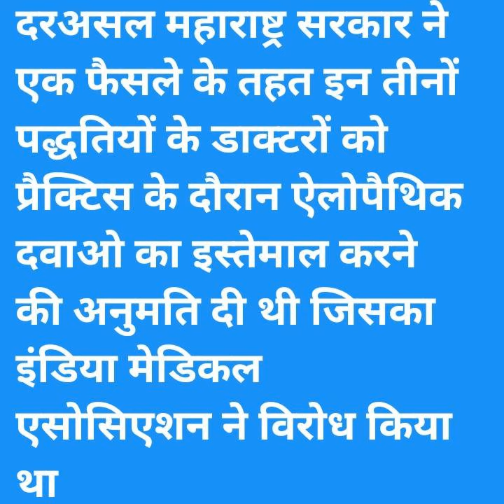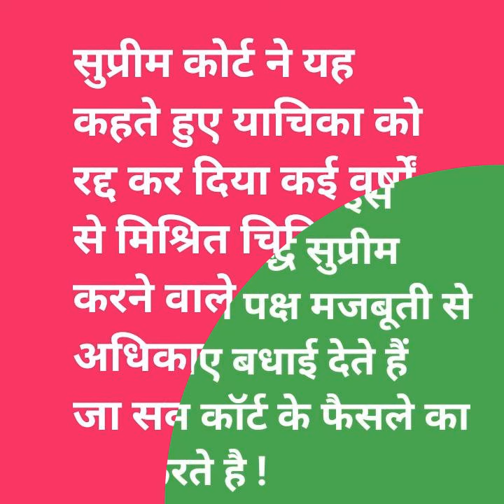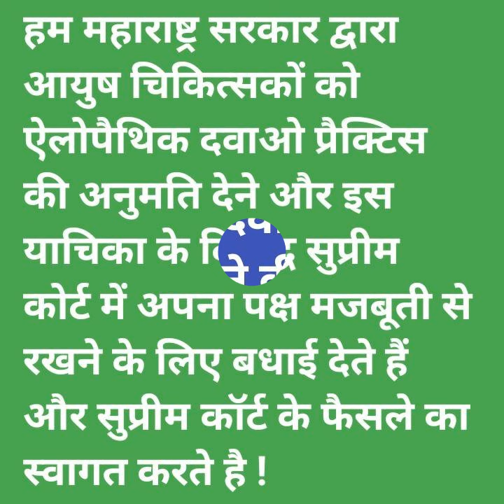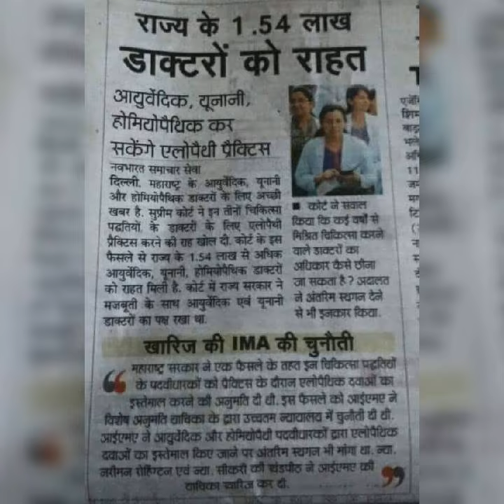होम्योपैथिक डॉक्टर को ऐलोपैथिक दवाओं की प्रैक्टिस करने की अनुमति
Now Homoeopathic, Ayurvedic Doctor can Practice Allopathic Medicine in Maharashtra